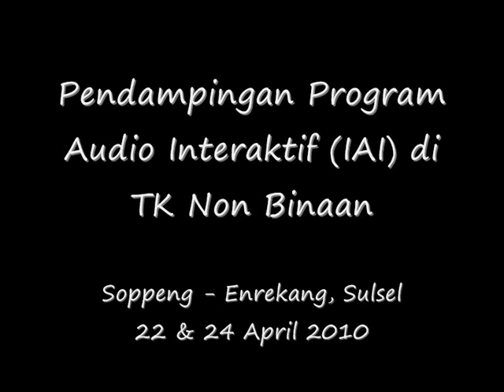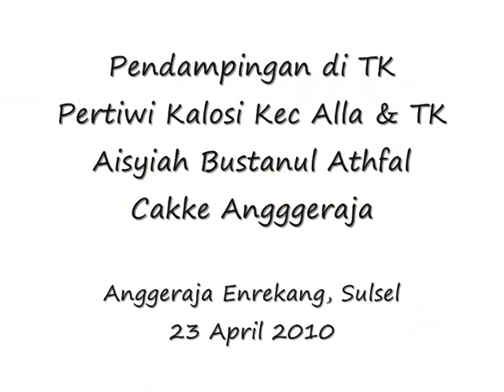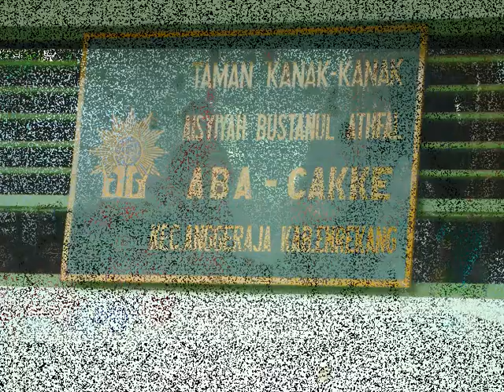Pendampingan IAI di Soppeng & Enrekang_0001.wmv